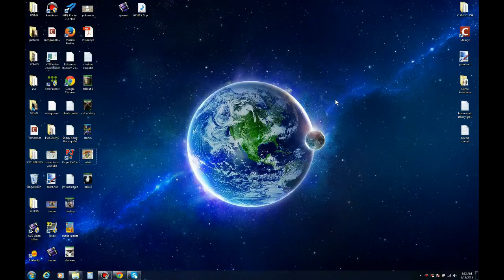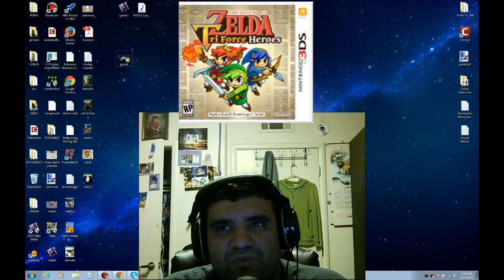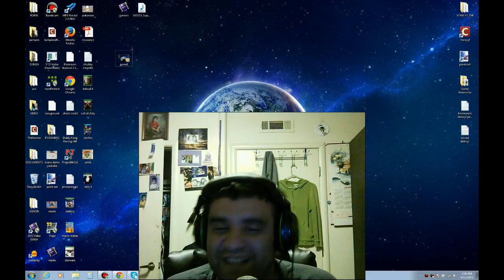The Top Most Wanted Video Games of 2015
You might like this games